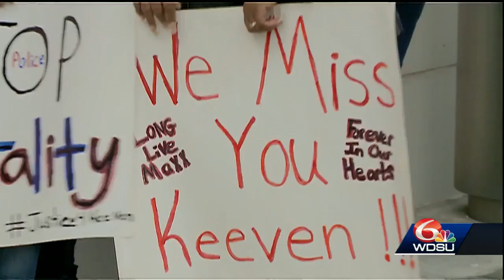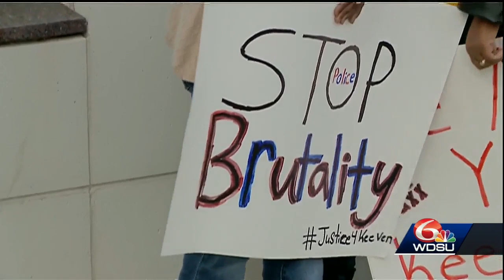Keeven Robinson's family, Jefferson Parish NAACP demand information from D.A.